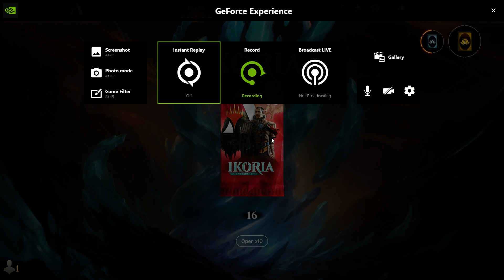Magic The Gathering Arena 2nd round of Ikora Pack Opening